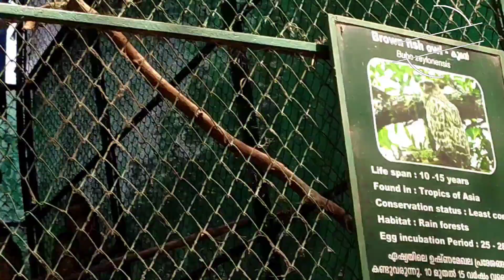മീൻ മുതല, മീൻ കൂമാൻ എന്നിവയെ കണ്ടിട്ടുണ്ടോ